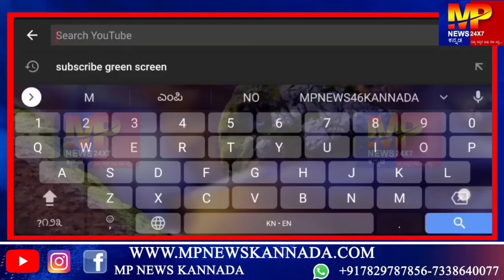ಅರಸೀಕೆರೆ : ಕೊರೊನಾ ಮಧ್ಯೆಯಲ್ಲಿ ಜಮೀನಿಗಾಗಿ ಹೊಡೆದಾಟ... || MP NEWS